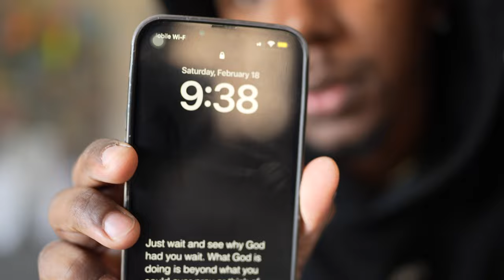I CANT BELIEVE THIS... | THE MOST INSANE GYM PART 1.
Make sure if you haven't checked out he recent upload, check that out a video that will change your perspective of your life, and provides tools and values on our to improve your lifestyle!

I provide motivation value and inspiration to improve a healthier lifestyle. Come join the family!